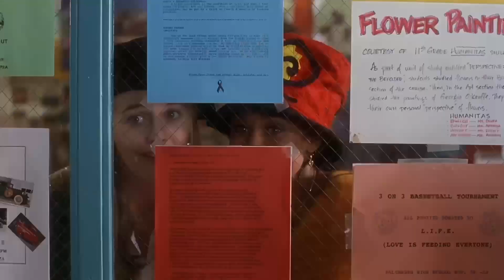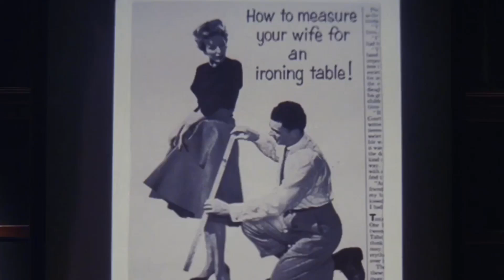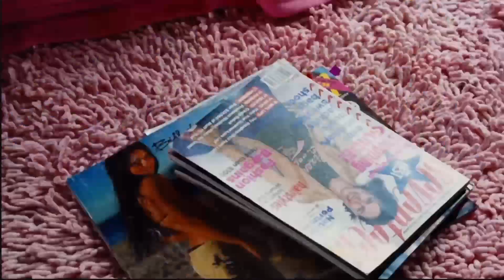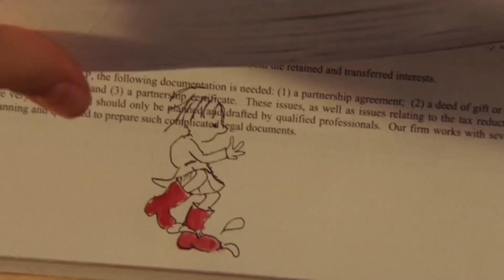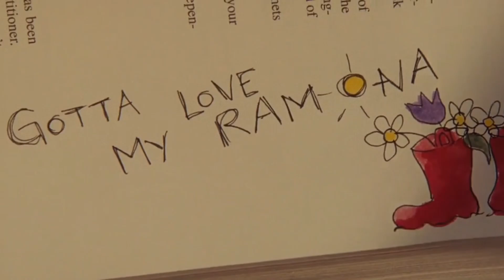feminism scene pack pt. 1